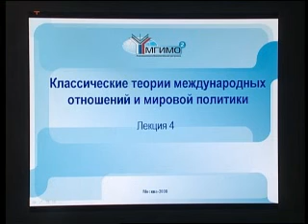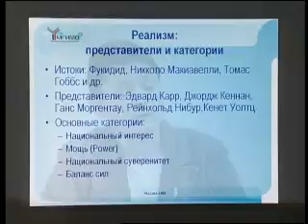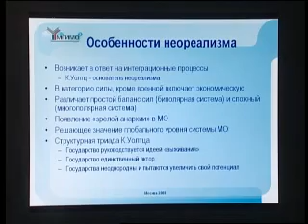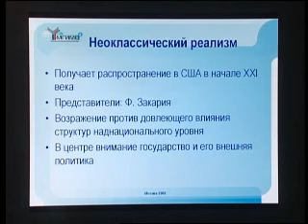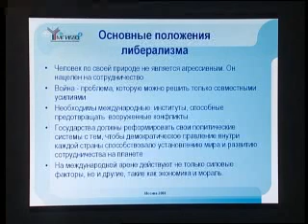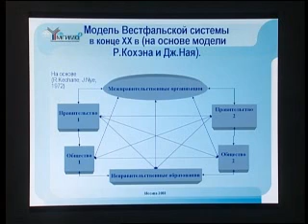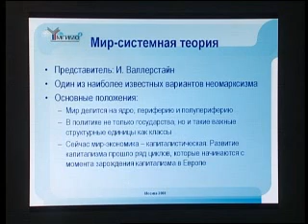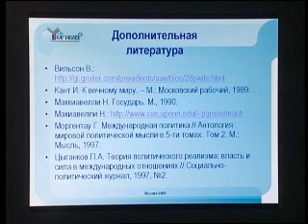Мировая политика: Лекция 4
Тема: Классические теории международных отношений и мировой политики
Автор: д.полит.н., профессор М.М.Лебедева, заведующая кафедрой мировых политических процессов